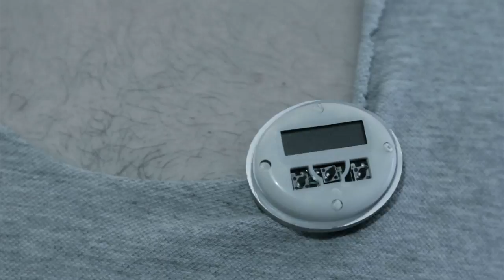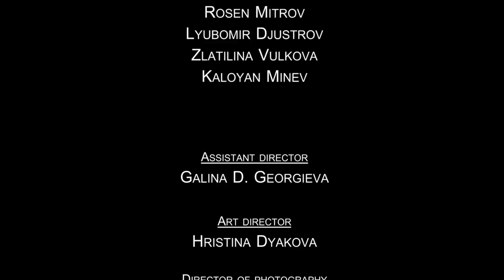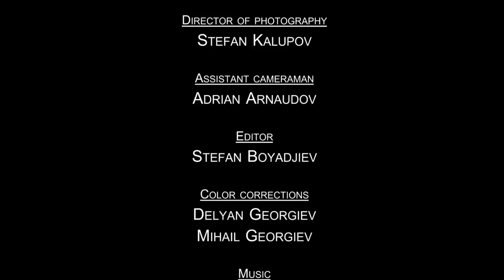nb! Пробуждане (2013) - къс филм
В един подреден свят той жадуваше за промяна.
Жанр: Драма

Вижте филма тук:
(линк към страницата на филма в сайта)

Главни актьори: Симеон Гълъбов
Режисьор: Яна Лекарска
Сценарист: Яна Лекарска
Оператор: Стефан Калъпов
Сценограф: Христина Дякова
Монтажист: Стефан Бояджиев
Звук: Ангелия Вихрова
Музика: Мартин Николов - Мар То
Ас. режисьор: Галина Д. Георгиева
Ас. оператор: Адриан Арнаудов

Продуцент: Яна Лекарска

С подкрепата на: Нов български университет

Награди:
 2014  -  International Student Film Festival New Wave – Sofia, Best Production Design award
2014   - In The Lens Short Film festival – Asenovgrad, Bulgaria, 2nd place award"

Селекция на фестивали:
"*2016 - European Union Short film festival - Ottawa, Canada
* 2015 Busan International Film Festival - Screening at the BIFF conference 'Korean-Inspired; The Growing Expatriate Film and Why It Matters?'
* 2014  -  International Student Film Festival New Wave – Sofia, Best Production Design award
*2014   - In The Lens Short Film festival – Asenovgrad, Bulgaria, 2nd place award
* 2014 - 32nd Golden Rose film festival for Bulgarian movies, Varna, Bulgaria
* 2014 - Taos Shortz Film Festival, New Mexico, USA
* 2014 - The International Broke Student Film Festival, Southfield, Michigan, USA"

ТОВА СЕ ПРОМЕНЯ ЗА ВСЕКИ ФИЛМ (останалата информация за филма, екипа, партньори...)